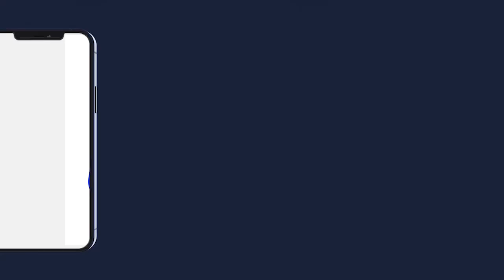TOUBA Prière de la Korité 2022 Mosquée Dianatou Mahwa Touba